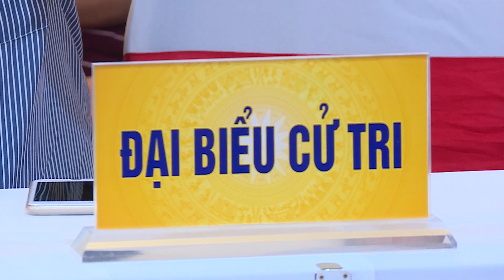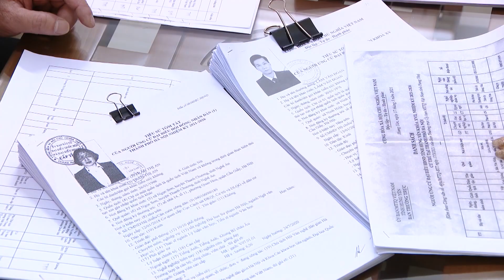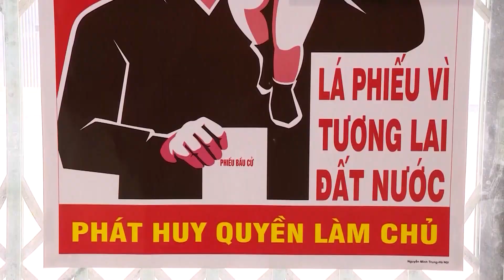Hội nghị cử tri nơi cư trú thử thách đầu tiên với người ứng cử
Bầu cử Hà Nội